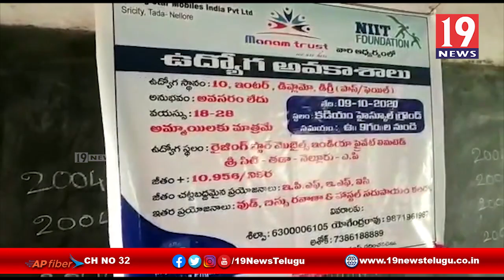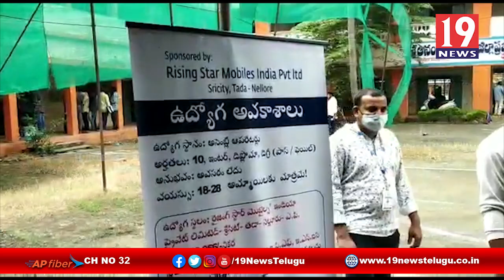మనం ట్రస్ట్ ఆధ్వర్యంలో జాబ్ మేళా - తూర్పు గోదావరి జిల్లా